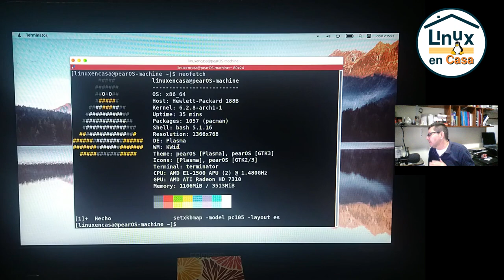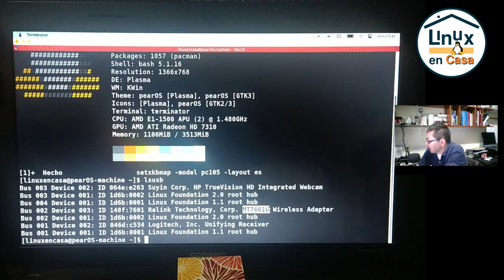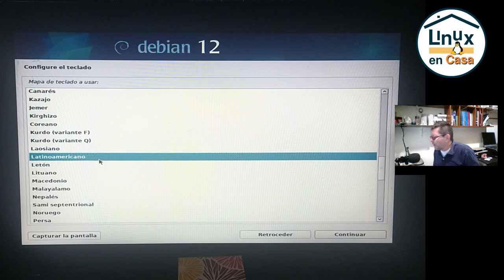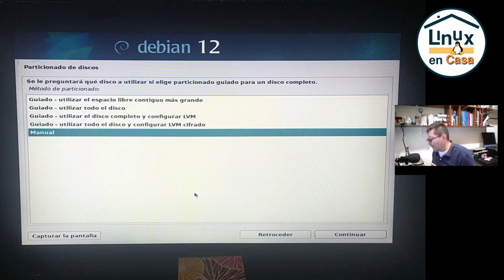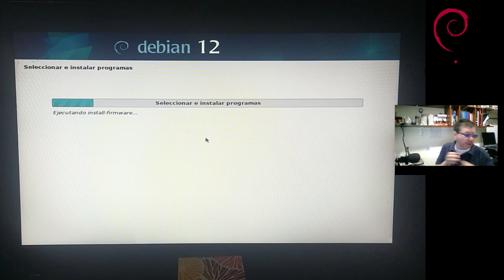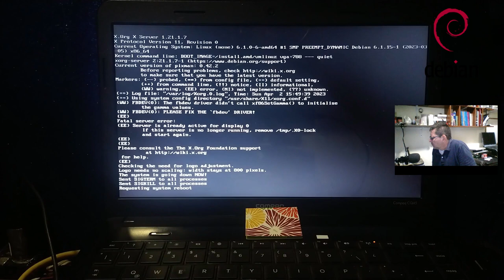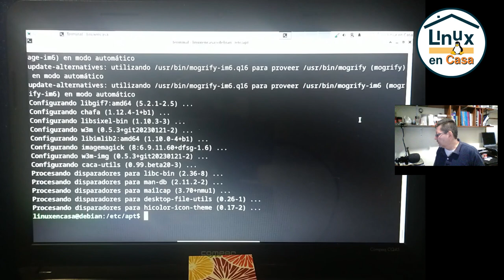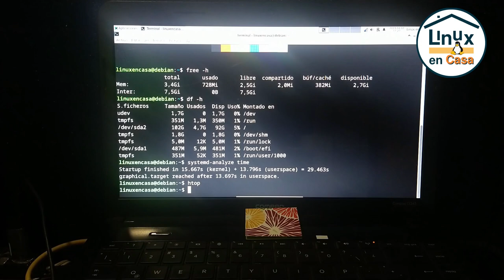¡Instala YA Linux Debian 12 - Bookworm! 🐧✅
Si no quieres esperar a su lanzamiento oficial, aquí te muestro paso a paso como instalar la próxima versión Estable de Linux Debian.
Empezando con la descarga de la imagen iso de instalación, verificar la imagen, copiar a una usb, hasta la instalación via wifi y una configuración de post instalación.
Instalación en Equipo Real (Portatil Compaq CQ45).

00:00  Debian GNU/Linux 12 - Bookworm
01:00  Descargar imagen iso DVD1
05:25  wifi - usb
07:50  Verificar imagen iso sha256
09:35  Copiar a USB - Ventoy
11:37  Inicio de Instalación
13:24  Idioma - Teclado
14:25  Configuración de Red - wifi
15:48  Usuarios y Contraseñas
17:26  Particionado del Disco
25:00  Sistema Base y Repositorios
28:13  Entorno de Escritorio
30:00  Instalando
33:28  Fin Instalación
35:30  Post Configuración - Sources.list
40:30  Instalar neofetch - htop
41:46  Segundo Reinicio
44:53  Resumen del Sistema